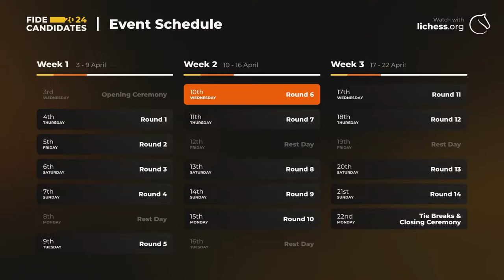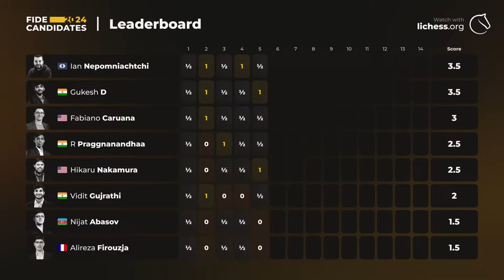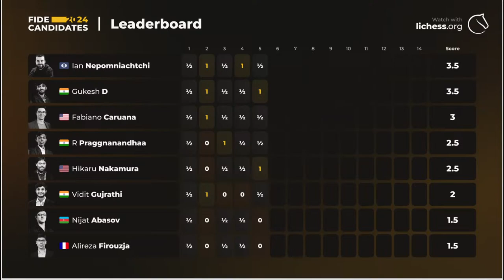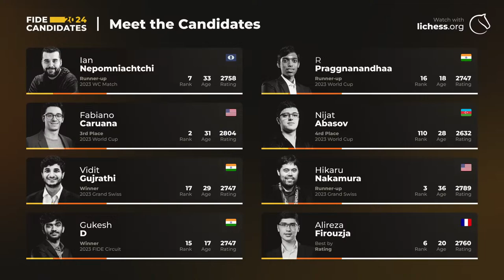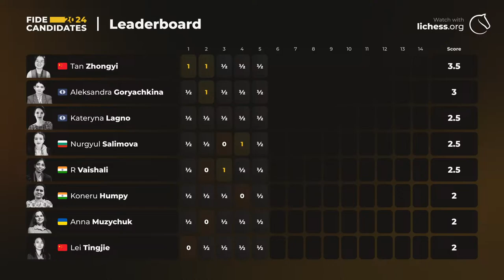FIDE Candidates 2024 R6 w/ @IreneSukandar and IM Laura Unuk ! | Watch with lichess.org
Watch the 2024 FIDE Candidates tournament with IM Irene Sukandar and IM Laura Unuk!

Want to play around with variations yourself? Use Lichess's broadcast!

If you enjoy these videos think about becoming a Lichess Patron